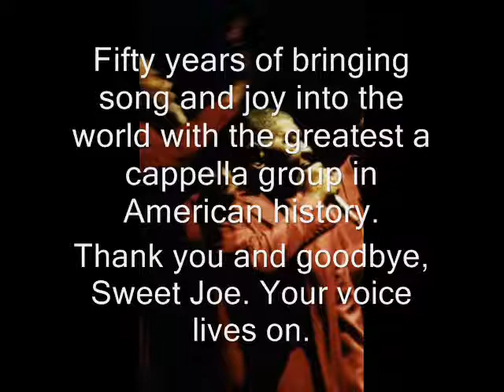Tribute to Joe Russell of The Persuasions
Tribute to the late Joseph Jesse "Sweet Joe" Russell, 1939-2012, second tenor of the greatest a cappella group in American history, The Persuasions. Here he sings lead on one of his favorite gospel tunes, "Praise His Name," from The Persuasions' "Sunday Morning Soul" album. Thank you, Joe. Your voice lives on.